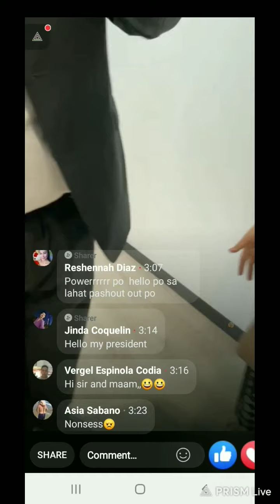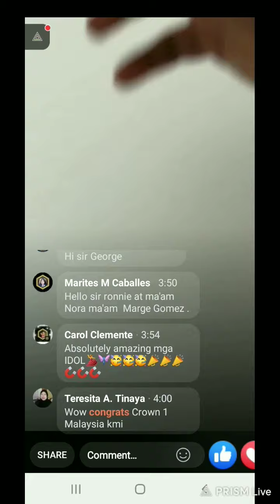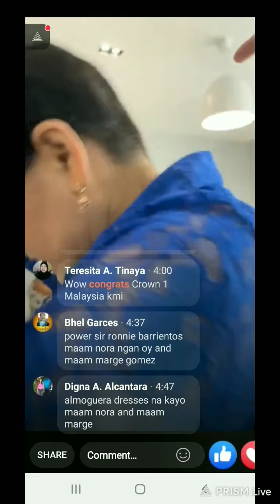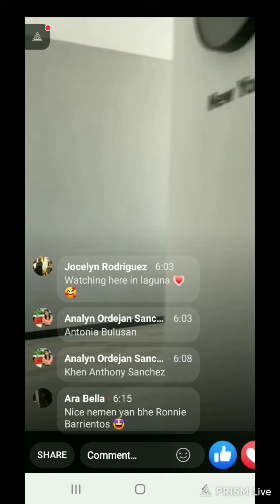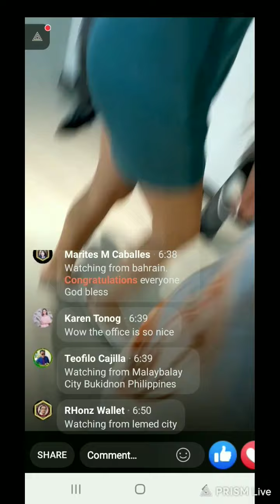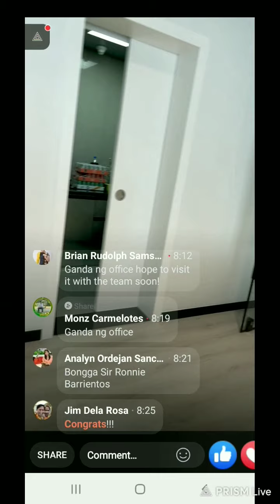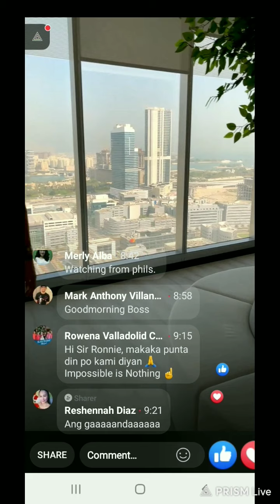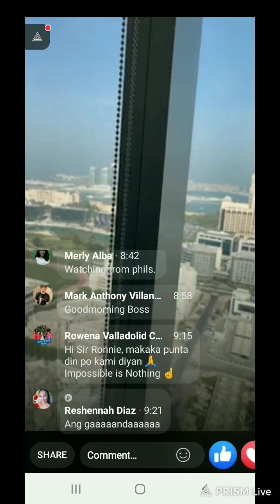CROWD1 OFFICE IN DUBAI-Pls subscribeMe for more vlogs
Join me in crowd1 the best opportunity!!! in 2022 crypto currency bitcoin etherium trading